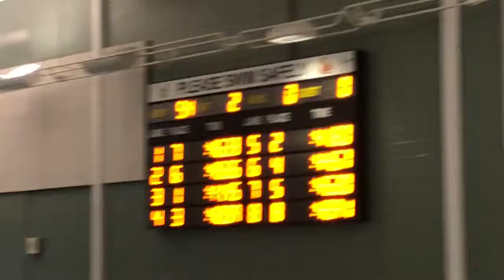CHAMP MEET 2018 50 BREAST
ZANE WINS -LANE THREE, JAKE THIRD LANE 4